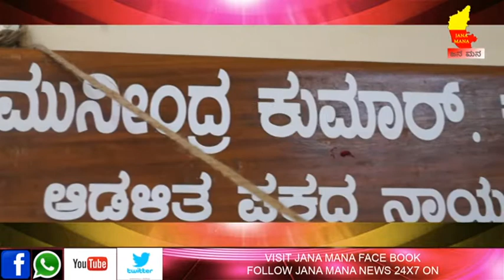BBMP TAKEN CHARGE